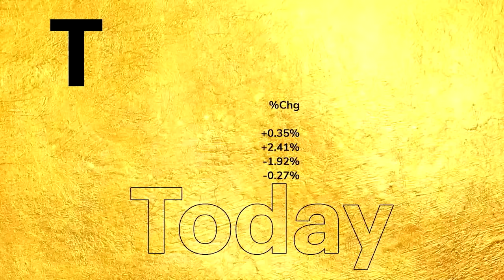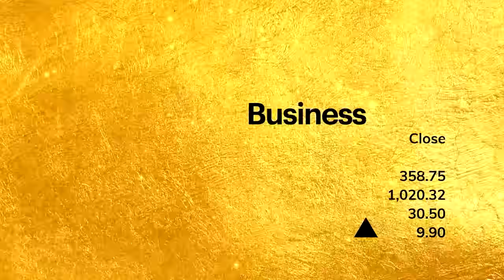Co-founder Nikhil Kamath reveals Zerodha’s success mantra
Started in 2010, Zerodha is the country’s largest brokerage today. So, what was it that the Kamath brothers did that it made them billionaires in just 11 years? Nikhil Kamath talks about his future plans and discusses the red-hot IPO market with Business Today TV’s Udayan Mukherjee.